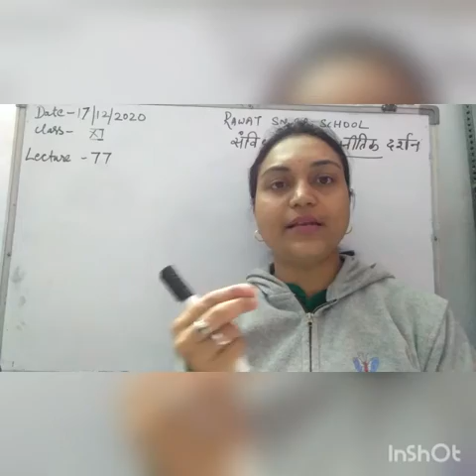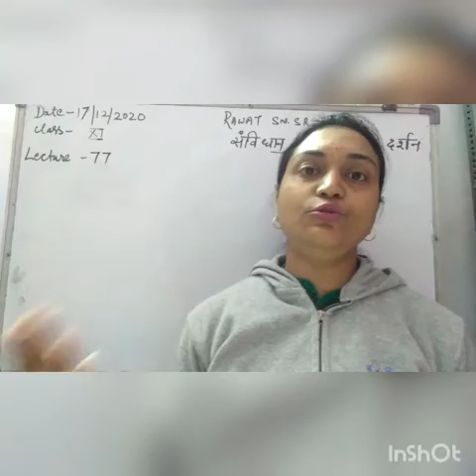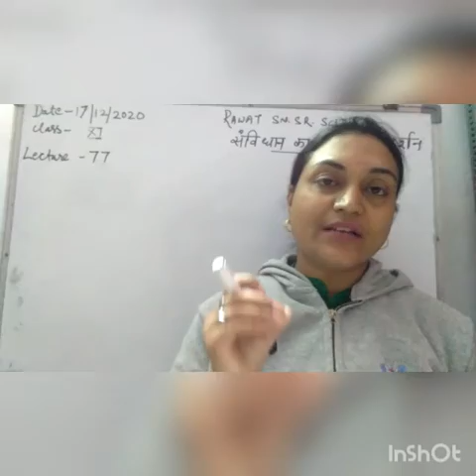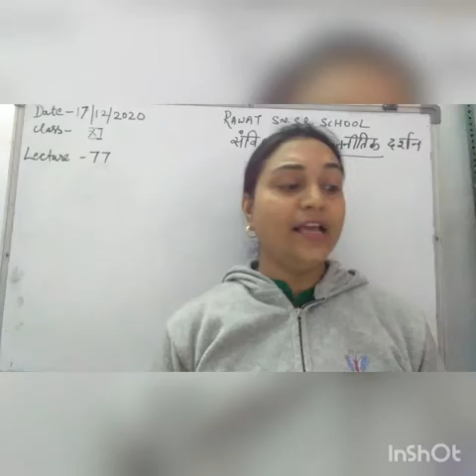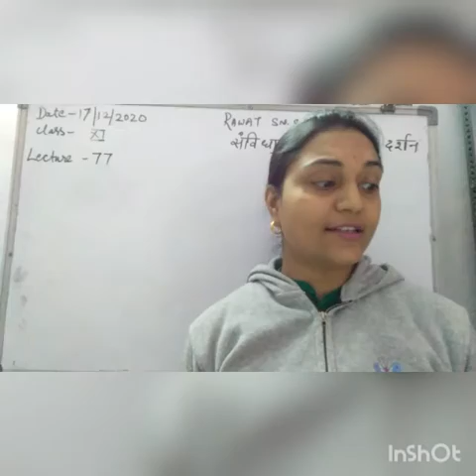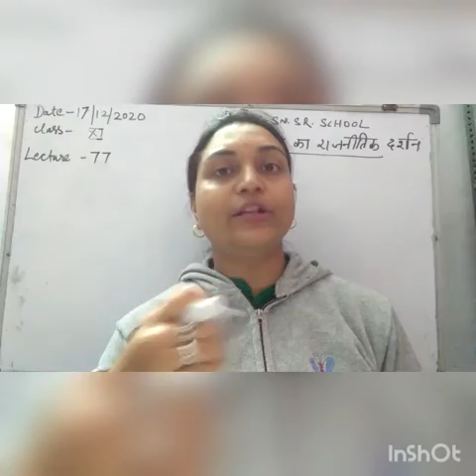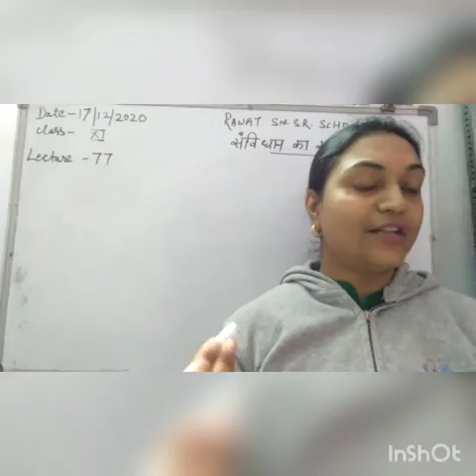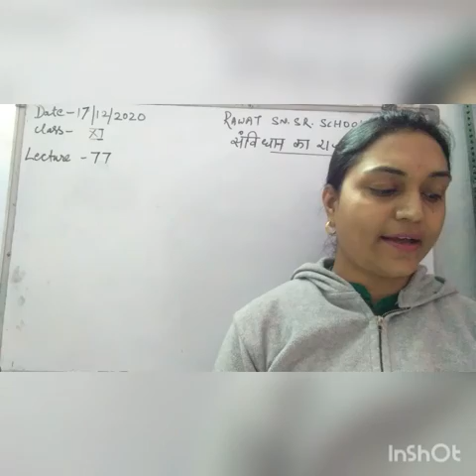Lecturer -77 Class -11 Sub -Political science Date -17/12/2020